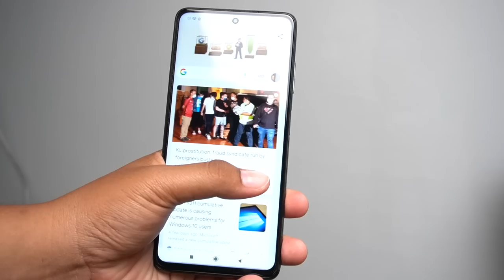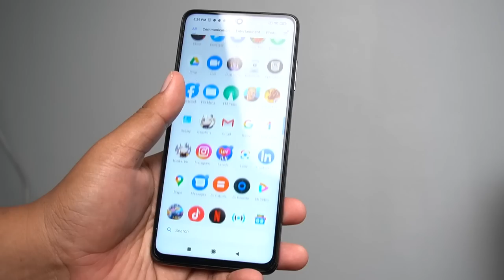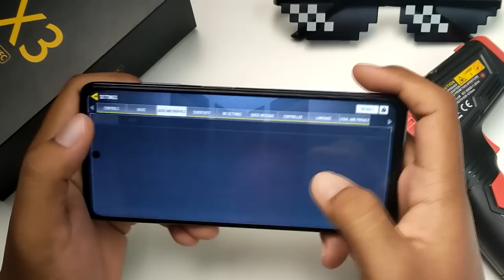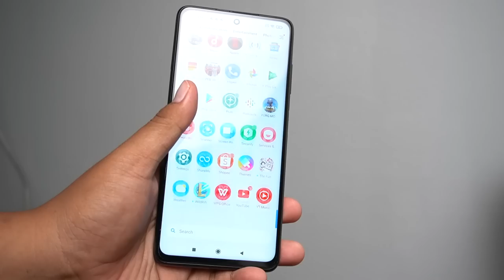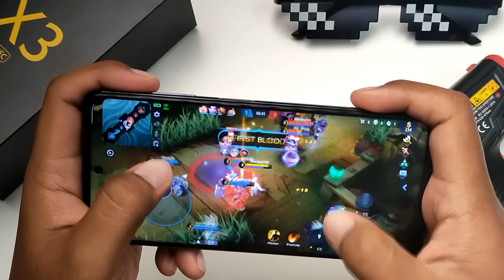[REVIEW] POCO X3 NFC, Berbaloi ATAU Tidak Bawah RM1000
POCO X3 NFC telah dilancarkan di Malaysia dengan tana harga yang tidak mengecewakan.Ada yang mengatakan Poco X3 NFC merupakan sebuah phone yang mengecewakan dan ada yang menyatakan sebagai raja smartphone tahun ni.Nak tahu kenapaPoco X3 NFC dijual dengan harga murah dan adakah berbaloi untuk dapatkan satu? Jom kita review